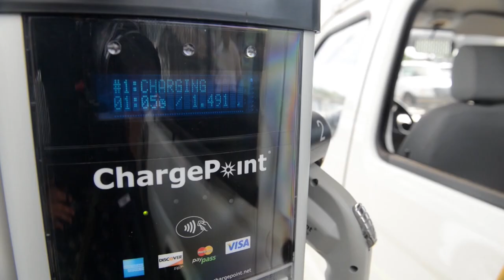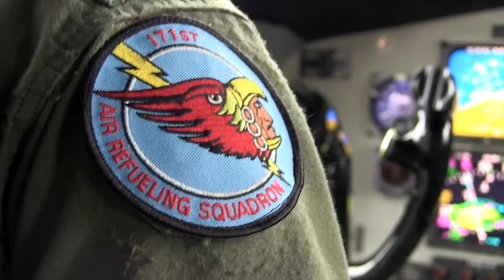January 2023 Wing Update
127th Wing Commander, Brig. Gen. Rolf Mammen, delivers the January 2023 drill message to the members of the 127th Wing.

SELFRIDGE AIR NATIONAL GUARD BASE, MI, UNITED STATES
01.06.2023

Film Credits: Video by Staff Sgt. Andrew Schumann
127th Wing Public Affairs